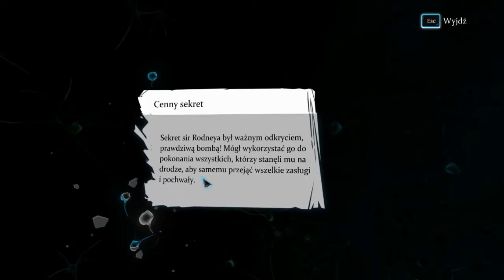Sherlock Holmes: Zbrodnia i kara (#9) (#3/3-Krwawa łaźnia)